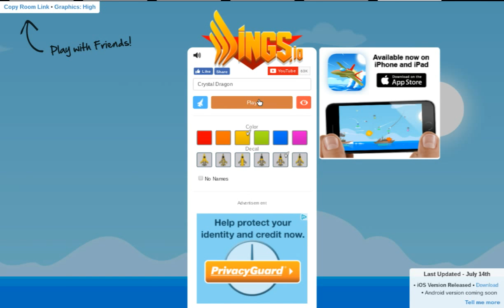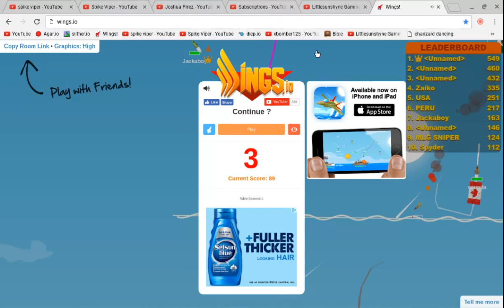Wings.io! (Got On Leader board!!!)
Nothing Here...lol...